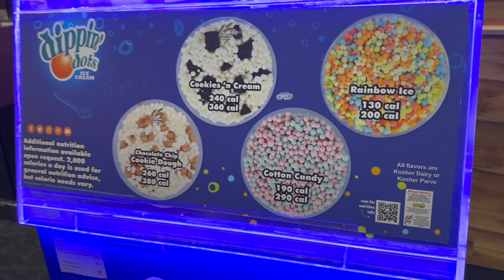Family Fun Playing At Chuck E Cheese | Omar First Time At Chuck-E-Cheese